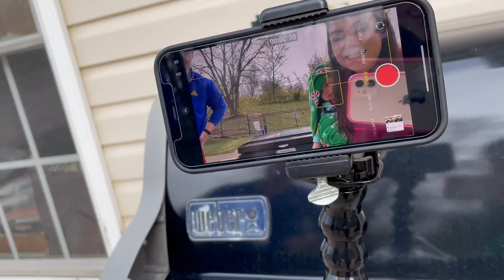BREAKFAST TACOS on the Blackstone Grill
The vlog channel is back! We thought it'd be a nice place to post some cooking videos... as it's become one of Bub a.k.a. Tyler's big hobbies. Link to his Blackstone

*NEW* Shop Emily's AMAZON Favorites!